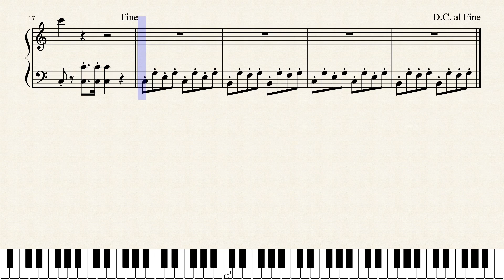K.K. Etude (Aircheck ver.) - Animal Crossing (Score Video)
If I didn't know this song came from a video game, I could be told that J.S. Bach composed it and I would fully believe that.

A transcription of the Aircheck version of K.K. Etude from Animal Crossing. Somehow no one has notated this song into sheet music yet on the Musescore website, so I decided I would resolve that.

I arranged this by ear, so sorry for any mistakes.